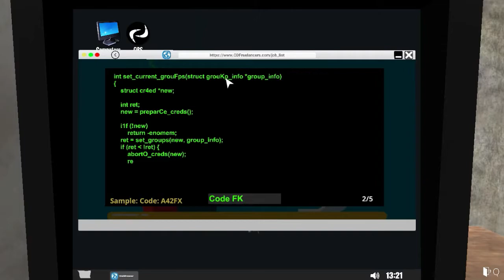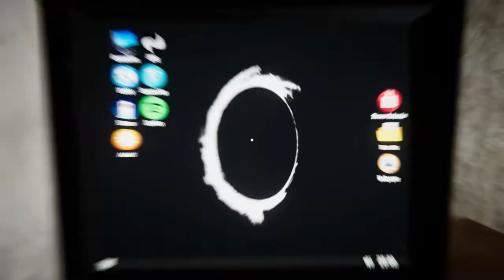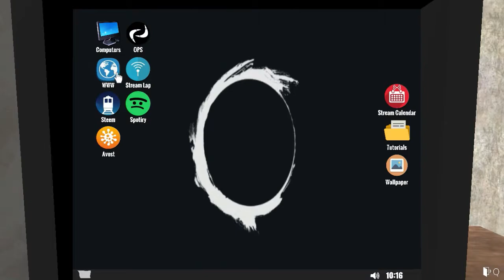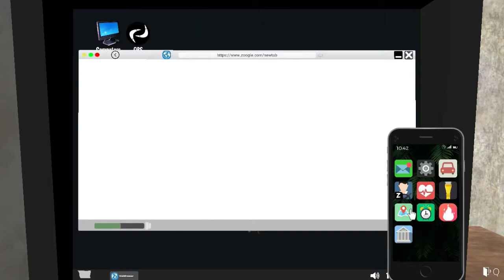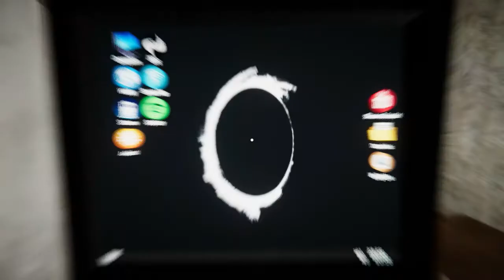Kerja Part-time Makin Gak Jelas - Streamer Life Simulator Indonesia Eps 03 || Jack-Play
Jackalzzz nyoba buat jadi freelancer, dan juga part-timer, tapi kerjaannya kagak jelas dan menghilangkan esensi seorang streamer, apa yang akan terjadi selanjutnya? tonton terus videonya...!

:D